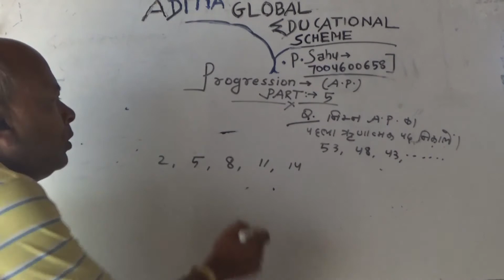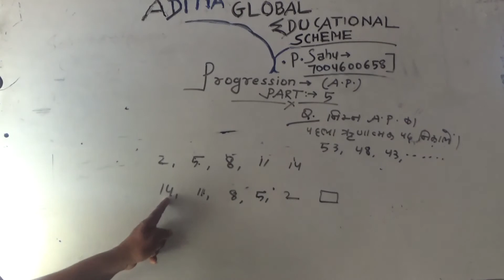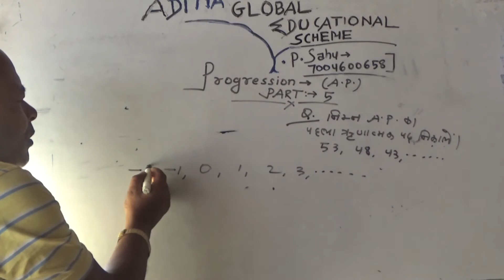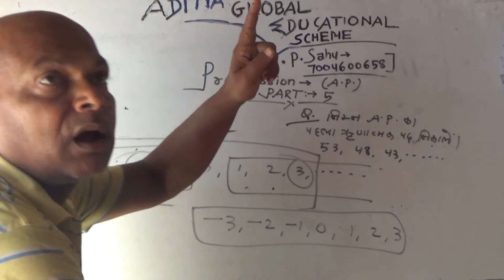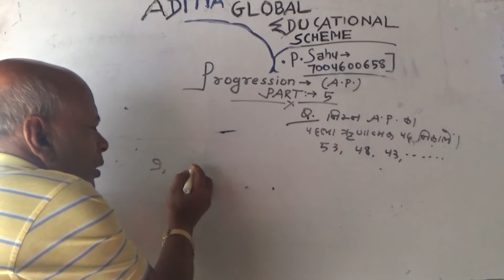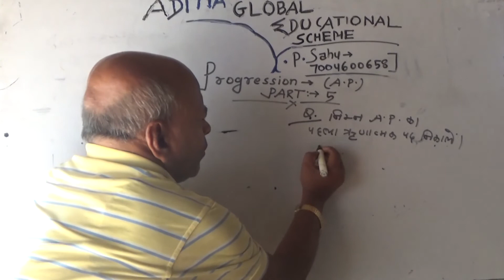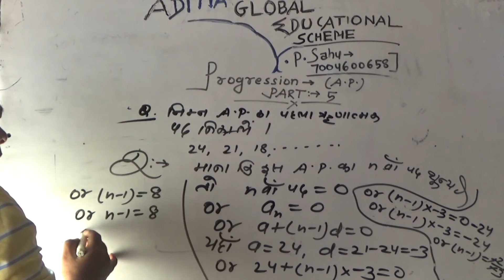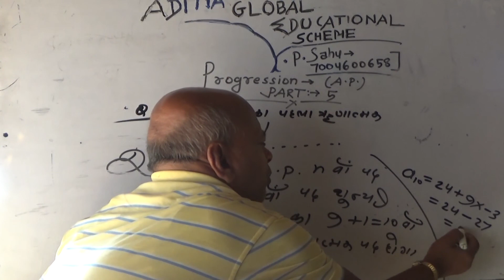Arithmetic progression part-05 BY. Y.P. Y.P SAHU IN HINDI (BIHAR BOARD) CLASS 10th MATH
Aditia Global Education Channel ki Madad Kijiye aur Niche diye gaye link se Purchase Kijiye